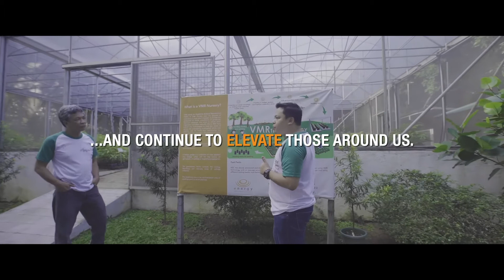The Day We Go GEO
EDC joins all geothermal companies across the globe in proudly celebrating the first World Geothermal Energy Day today, October 17.

For over 45 years, EDC has harnessed geothermal power from the earth and continues to supply electricity to thousands of homes, businesses, and communities with reliable renewable energy from GEO 24/7.

Join us not only in celebrating this occasion but in being a part of the solution to the global climate crisis  by choosing our brand of energy that is 100% renewable and 100% Filipino.

Happy World Geothermal Energy Day!